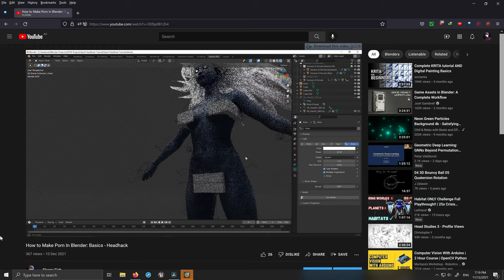How to Headhack Models in Blender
Apologies for the trouble and I thank you for your understanding, I will give my very best to continue learning and sharing what I learn with you!

NSFW Blender Discord (you must join from desktop because server is age restricted)

NSFW Blender Tutorials Pack Google Drive Mirror Link (same content as above)

NSFW Blender Tutorials Pack Mega Mirror Link (same content as above)